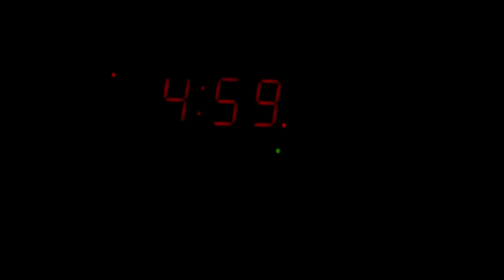Student Spotlight (October 2016)